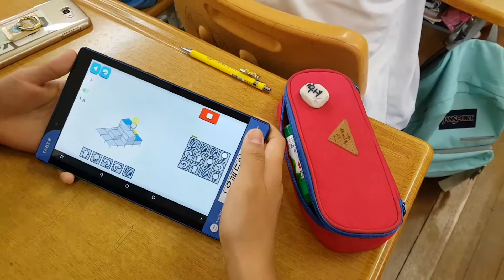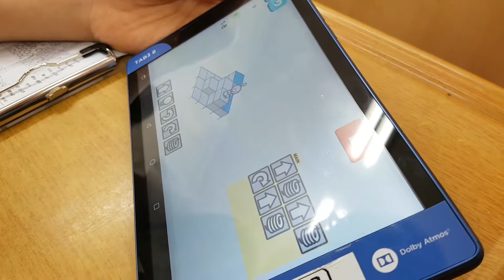170628_Lightbot Class in Korea 라이트봇 수업 모습 최만드림